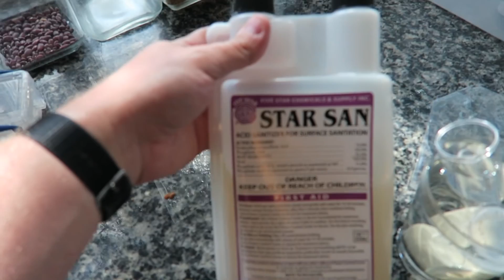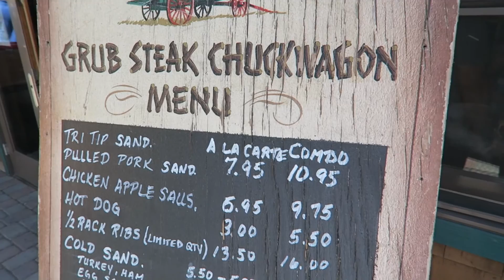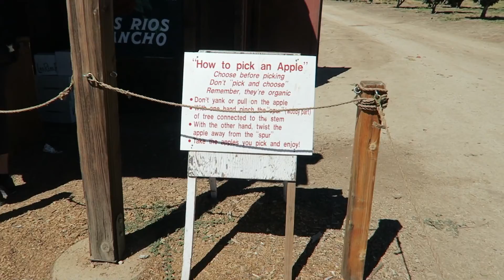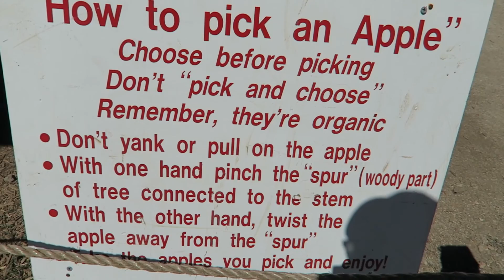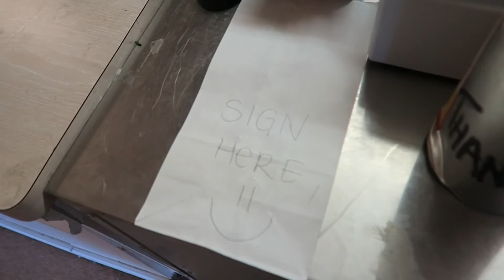Hard Apple Cider Picking - VLOG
We went up to Oak Glen for some apple picking.  However, I went for the raw unfiltered cider to make a batch of hard apple cider.

 Sonic D:
Soundcloud.com/sncd
Twitter.com/sncd
Facebook.com/djsonicd

Jeff Devoe:
Soundcloud.com/devoe
Mixcloud.com/mr_devoe
Twitter.com/mr_devoe
Facebook.com/devoela

Thanks!